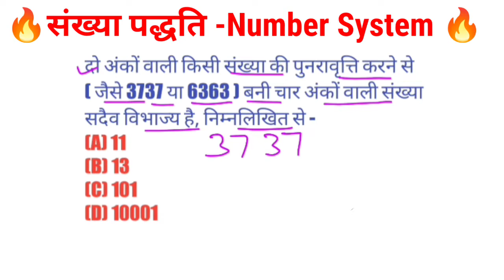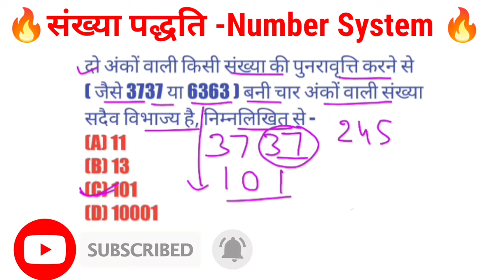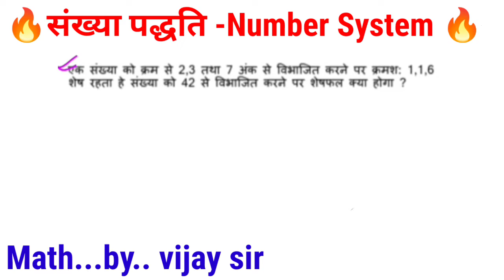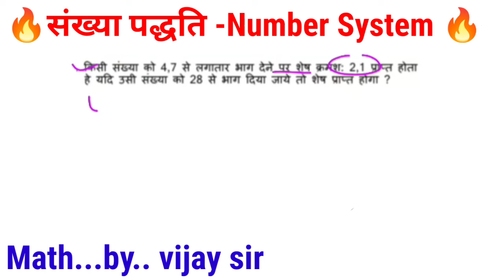संख्या पद्धति|Number System in Hindi|number system ko kaise hal kare|study with vijay sir|math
Hi everyone welcome in my youtube channel

About the video. Here I am telling about the math number system